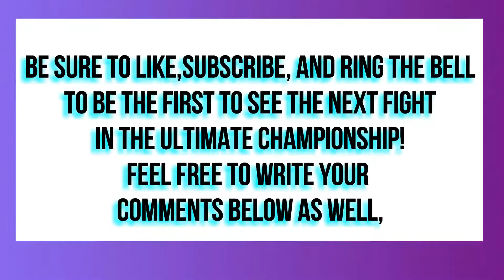Super Smash Series || Ultimate Championship: Cooking Mama Vs Sans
Cooking Mama never knew who Sans was till she did some research and found out about his difficulty despite his short and silly demeanor. he does admit her cooking is actually a bit better than Grillby's. A knife took him down ounce, so what will happen when he faces off someone with a sword to COOK up a storm?